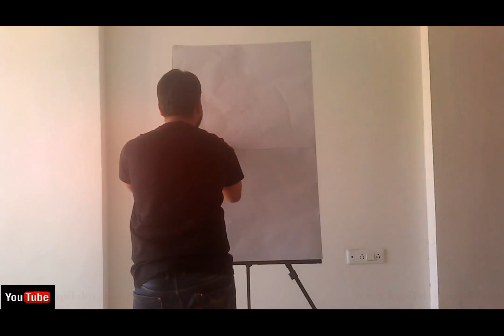Speed Paper Cutting Art | Jacqueline Fernandez | kapil dev mahto | speed painting | 1 2 3 song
Speed_Paper_Cutting_Art | Jacqueline Fernandez | Baaghi movie | kapil dev mahto | 1 2 3 song Kapil Dev Mahto
Hi
Kapil Dev Mahto.

About this Video - Speed Paper cutting Art of Jacqueline Fernandez.

Songs:
Mithoon
Arko Pravo Mukherjee
Sandeep Shirodkar
Gourov-Roshin
Pranaay Rijay